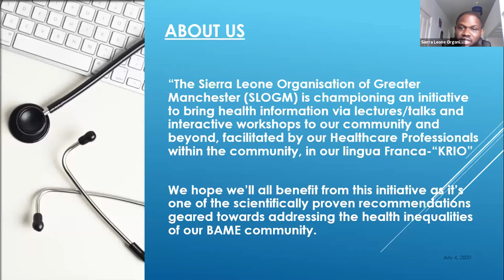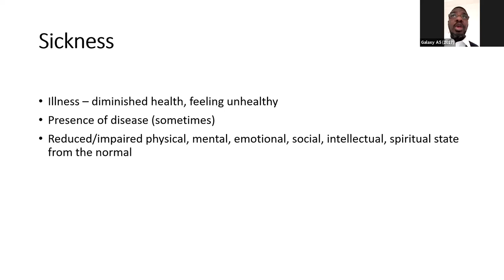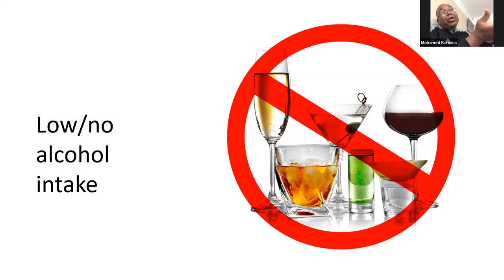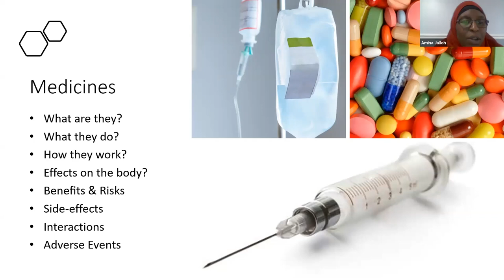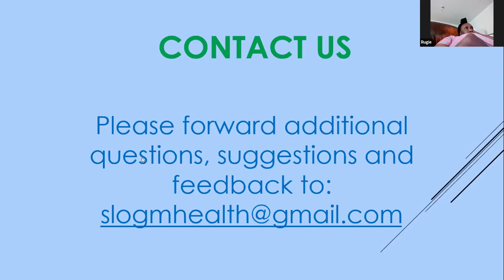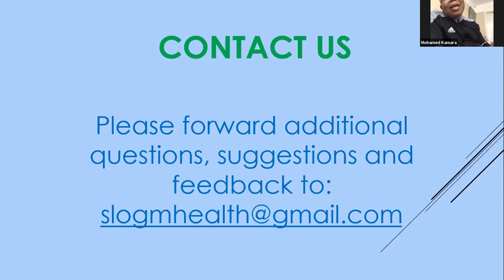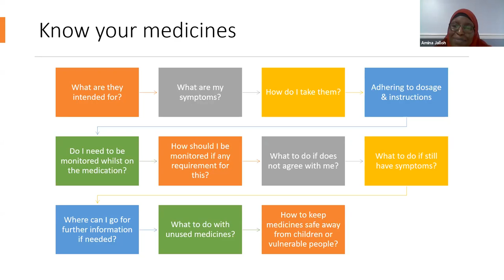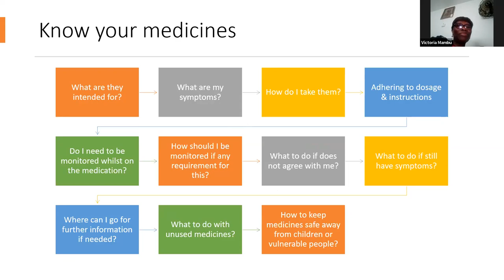SLOGM Health - “Wεll Bɔdi Bεttεh Pass Gεntri” Session 9: Health & Medicine by Ms Aminata Jalloh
In this session, we discussed;
Definition of Health
Sickness
Your Health before sickness
Healthy Eating/Balanced diet
Staying active
Good mental Health
Alcohol consumption
Smoking habits
Healthy living & medicines
Medicines
Know your medicines

“The Sierra Leone Organisation of Greater Manchester (SLOGM) is championing an initiative to bring health information via lectures/talks and interactive workshops to our community and beyond, facilitated by our Healthcare Professionals within the community, in our lingua Franca-“KRIO”

We hope we’ll all benefit from this initiative as it’s one of the scientifically proven recommendations geared towards addressing the health inequalities of our BAME community.